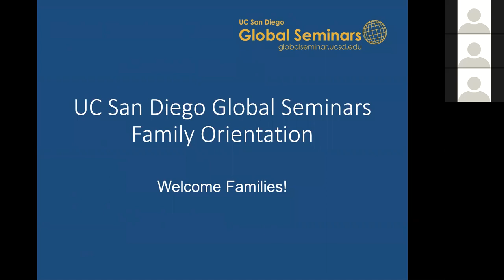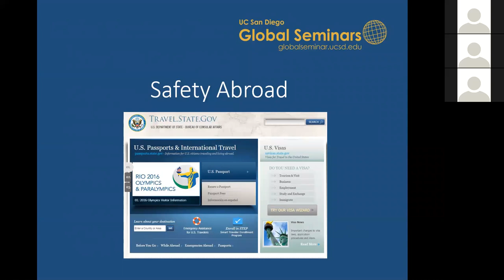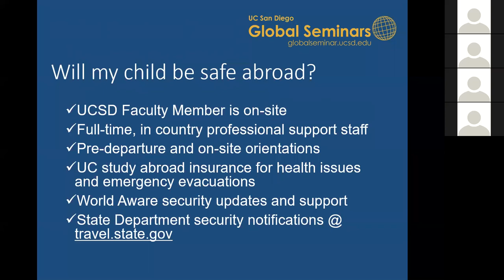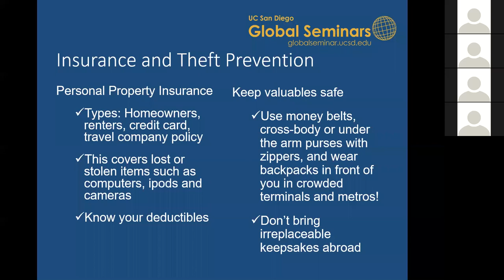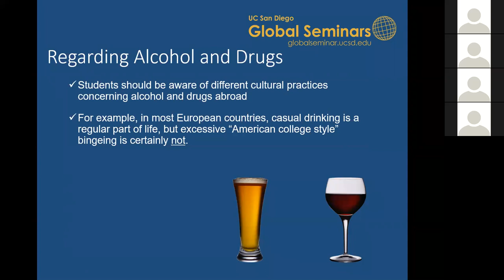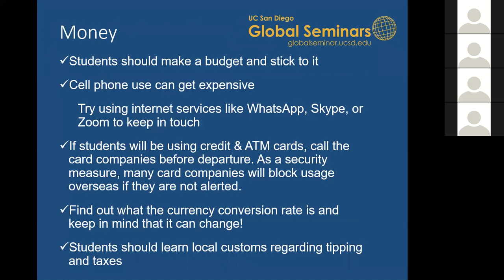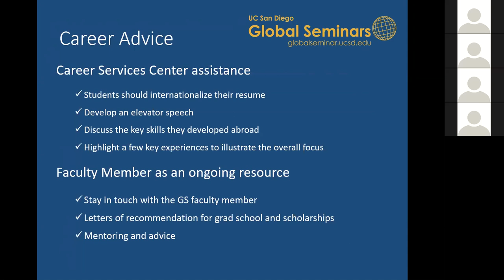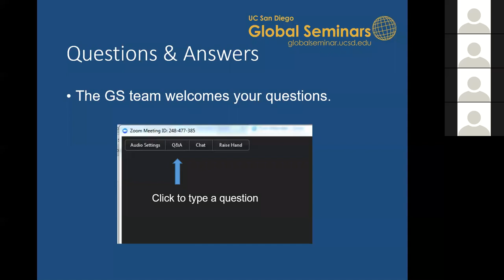2019 Global Seminars Family Orientation Webinar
In this one-hour webinar the Study Abroad UC San Diego Global Seminars team will cover:

• How we can work together
• Health and safety abroad
• Tips for success and adjustment
• The academic and career value of study abroad

Although this webinar will not cover country-specific or detailed information about your student's individual program, we will be holding program-specific pre-departure orientations for the students throughout the month of May. You may want to ask your student to share the pre-departure handbook for their program with you.